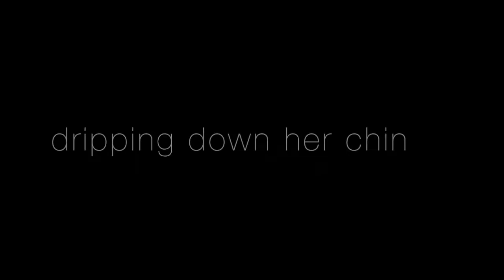Lolita |Wattpad Trailer for hoelita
wait, whaat. I actually like this trailer, a lot